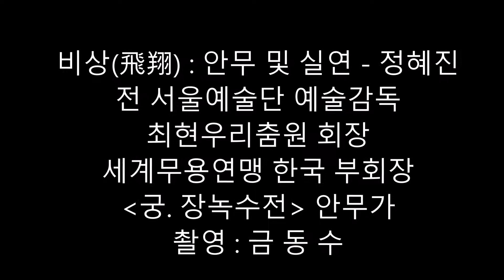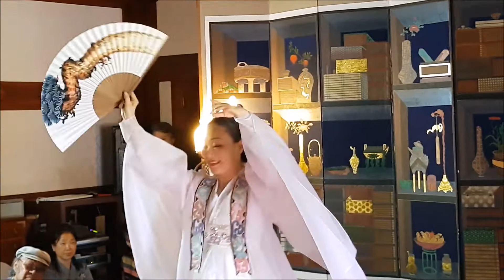창작무-비상(정혜진)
서울예술단 무용감독, 최현우리춤원 회장, 세계무용연맹 한국부회장 등을 역임한 안무가 정혜진 감독의 창작무 - 비상 - 입니다. 정동극장에서 공연되는 - 궁. 장녹수전 - 의 무용안무를 맡아서 성황리에 공연중입니다.